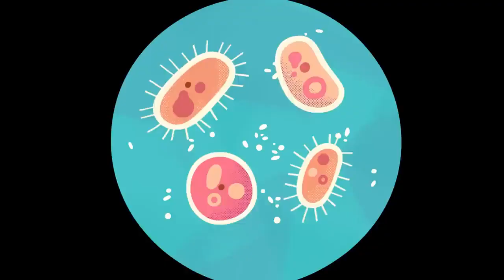BABY BOT KNOWS THE TOILET 🚽🤖 + More Cartoons for Kids | Lingokids